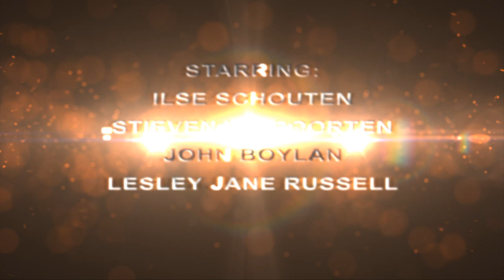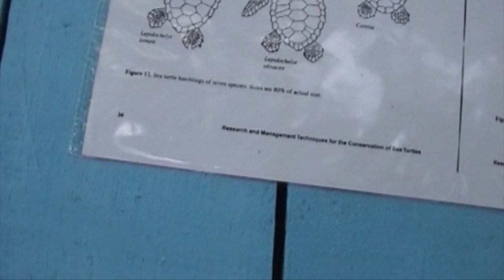koh phra thong the series HD Part 1 by MediadreamsNetwork 1080P 2012 2013 Naucrates the serie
Koh Phra Thong The Island experience by MediadreamsNetwork HD 1080P
Project of Sea turtle rescue in Thailand by Naucrates
edited by Tim of Mediadreams Network

I expect about 15!! please rate and thumbs up! If you want share it please!!! Comment and leave something nice.